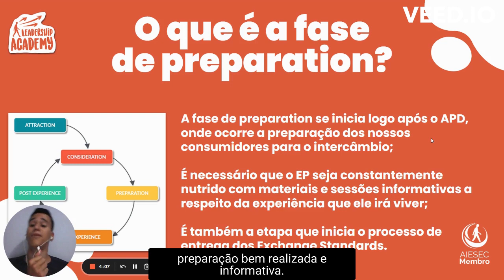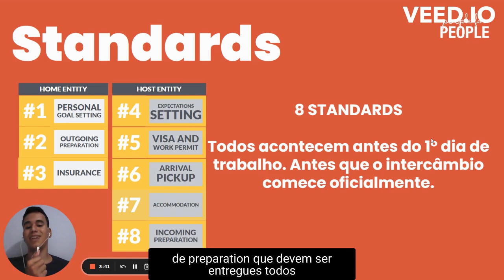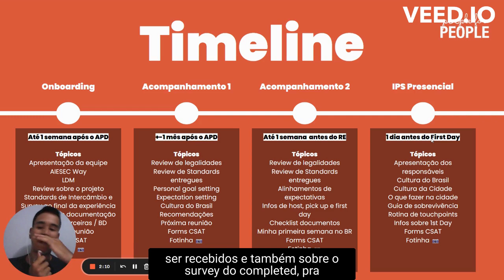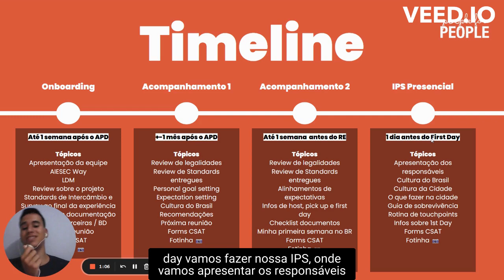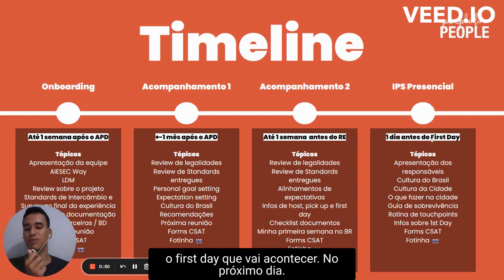LA 23 1 IGT Nutrição e timeline de preparation